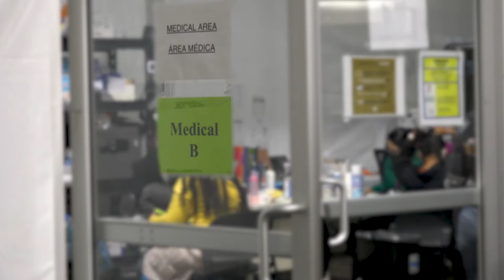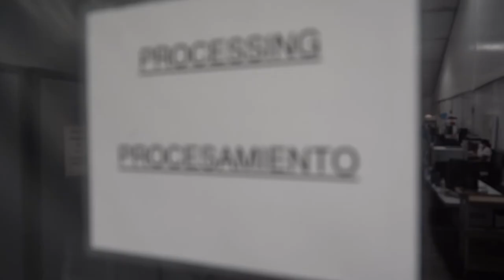B-Roll: Donna, Texas Temporary Processing Facility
TX, UNITED STATES
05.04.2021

The Donna, Texas temporary soft sided processing facility is used
to process noncitizen individuals, noncitizen families and noncitizen
unaccompanied children as part of the ongoing response to the
current border security and humanitarian effort along the
Southwest Border.
Video by Michael Battise

Film Credits: U.S. Customs and Border Protection Office of Public Affairs - Visual Communications Division

processing facility
cbptemp2021
noncitizen